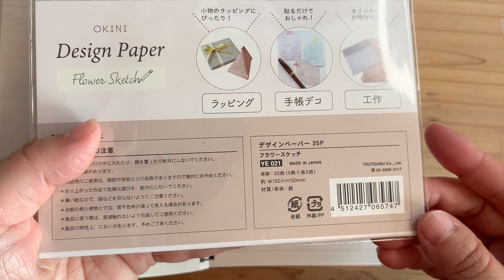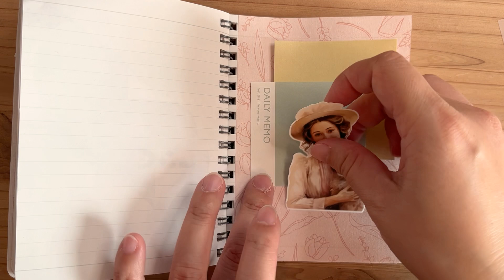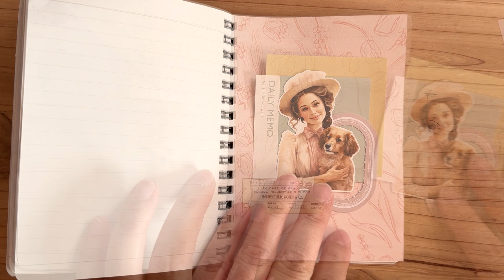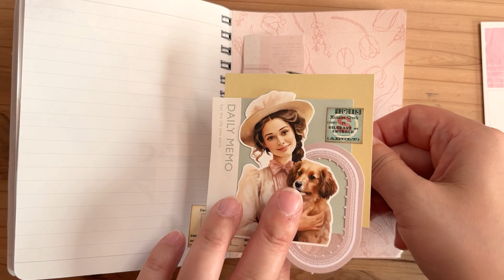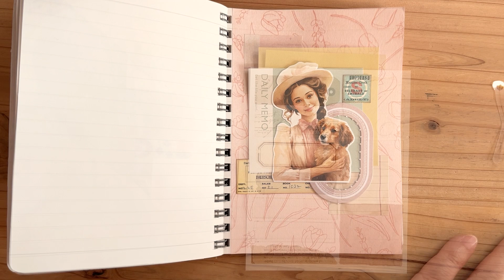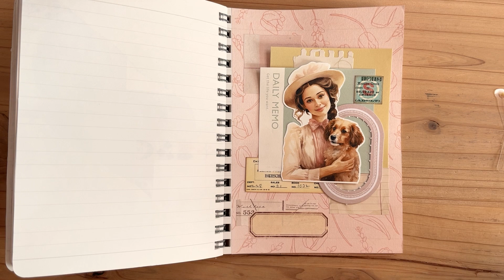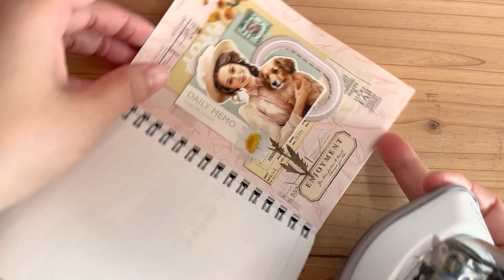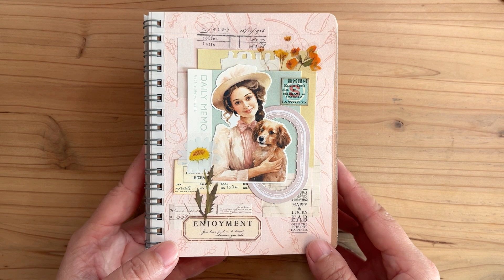【作業動画】ミニコラージュ#161・100均素材を使ってコラージュ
オリジナルデザインペーパーですが、たくさんの方々にご購入いただき、誠にありがとうございました！
こちらの商品は数量限定にはしておりませんので、まだ気になっていてお買い求めいただいていない方も、ゆっくり吟味してお買い物をしていただければと思います。
今後ともどうぞよろしくお願いいたしますm(_ _)m

さて、今日の動画は100均素材を多めに使ってコラージュしてみました。
宜しければ最後までご覧ください！

※使用しているノートのサイズはA6サイズを使用しています。
※動画が荒く感じる場合は、画質を1080pに変更すると綺麗にご視聴いただけます

◾️デザインペーパー販売ショップ
BASE